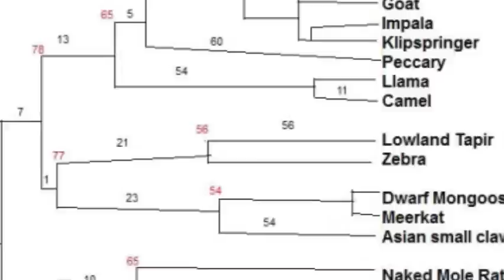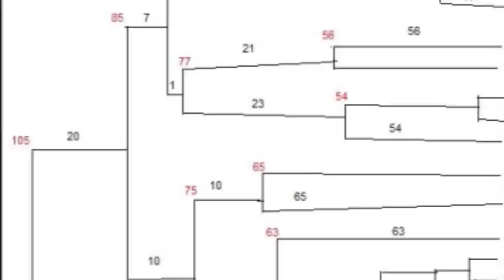Brief Discussion on the Taxonomy of Dallas Zoo Mammals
I briefly describe the taxonomic relationships of the mammals of the Dallas Zoo that I filmed last week.